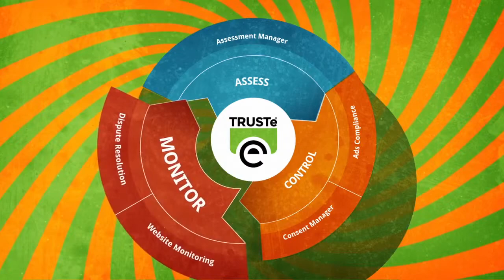SBO33 PRESENT - TRUSTe Introduction.mp4